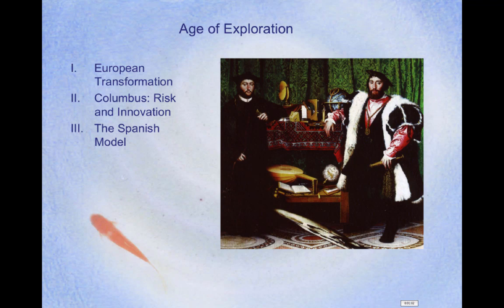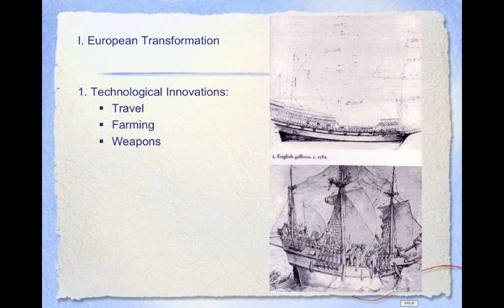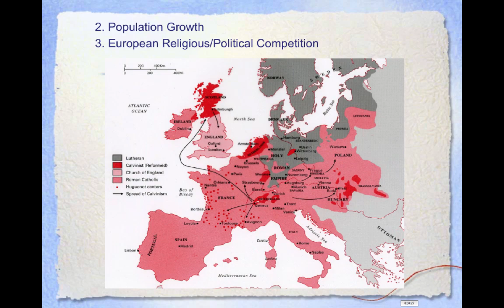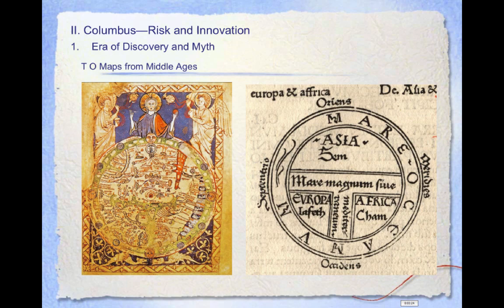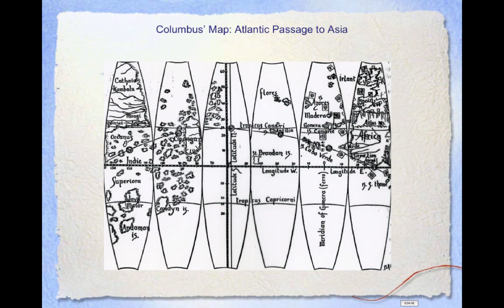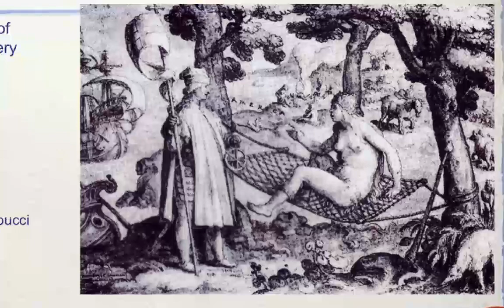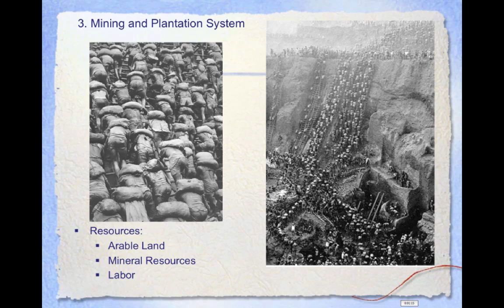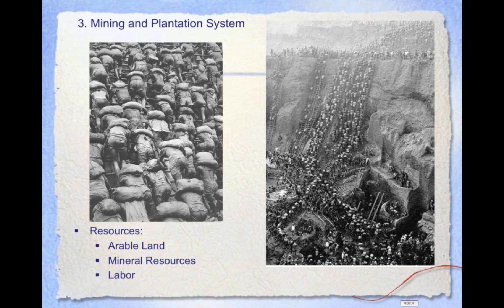Age Exploration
US History, European factors leading to Columbus' expedition, and subsequent European explorations.